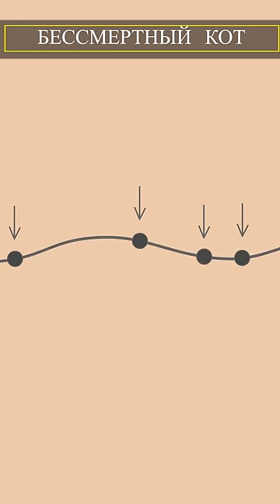МИФЫ НАУКИ - КОТ ШРЕДИНГЕРА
В этом видео мы разберемся, как и зачем появился знаменитый Кот Шредингера.

Кот Шредингера
Альберт Эйнштейн
Эрвин Шредингер
Копенгагенская интерпретация
Нобелевская премия 2022 года
Квантовая суперпозиция
Квантовая запутанность